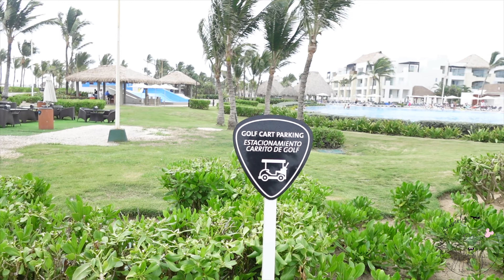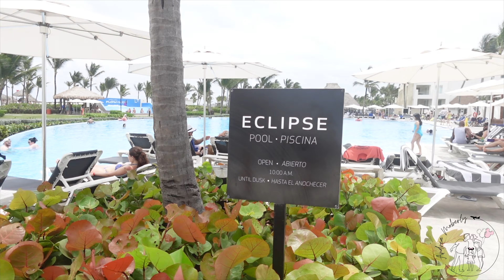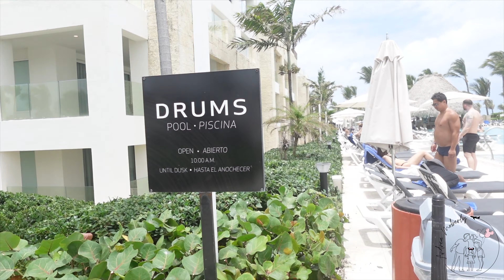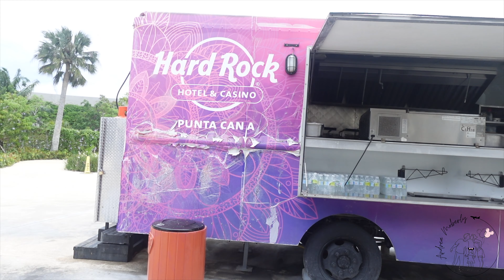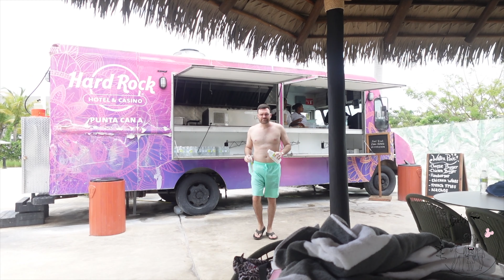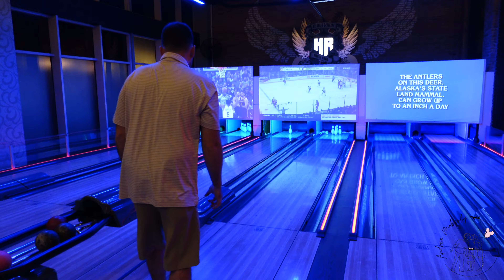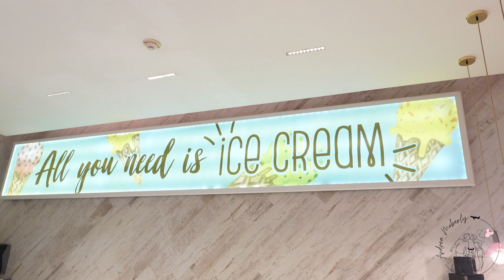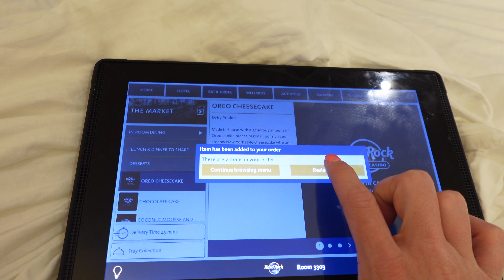Ultimate Guide to Hard Rock Punta Cana: Activities & Adventures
What Is There To Do at Hard Rock Punta Cana?! All-Inclusive in Dominican Republic for your family?!

Welcome to Hard Rock Punta Cana an All-Inclusive in Dominican Republic! We are visiting the beach, multiple pools, and water park as a young family with our toddler/3 year old daughter! We took advantage of the many things that Hard Rock Punta Cana has to offer in its all inclusive offerings. But also some other inexpensive options as well such as bowling and miniature golf. I would absolutely recommend coming to Punta Cana All-Inclusive in Dominican Republic at Hard Rock.
PLUS, make sure you get a golf cart! It will be so helpful!

(if you don't receive, it could be in your junk/spam folder)